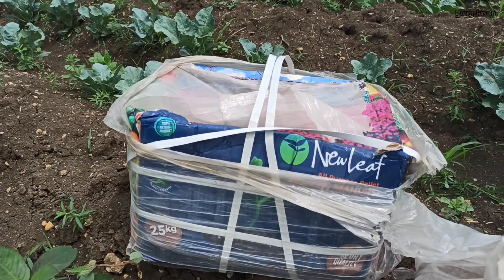अगेती फूल गोभी की खेती | टॉप 5वेरायटी | बिकेगा 70₹kg | भयंकर उत्पादन का फार्मूला Cauliflower farming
अगेती फूल गोभी की खेती | टॉप 5 वेरायटी | बिकेगा 70₹kg |भयंकर उत्पादन का फार्मूला Cauliflower farming

New Leaf organic fertilizer के लिए WhatsApp करें  : 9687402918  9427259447